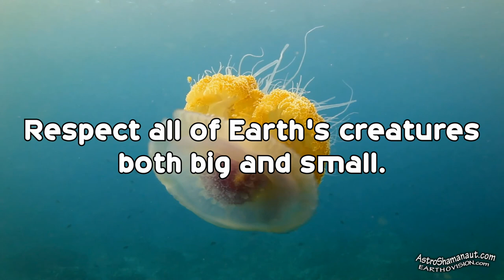Astro-Shamanaut (#10-1996-Water Animals)(Electronic Music from the 1990s)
In honor to this amazingly creative planet I'm showcasing a few of her creatures. These, in particular, live in water. Be proud of the LIFE that Earth has created and respect each of them, rather they are big or small (because you're one of them.)

I made this music back in the 1990s. Normally, Astro-Shamanauts are put to sleep for long space journeys but I don't believe in that. I stay awake and keep busy by being creative. I taught a bunch of the ship robots how to play instruments and we would jam into the night (which was many months in space between suns.) I hope you enjoy this.

Music made in 1996. Video and final release in 2018.

You can see me in many other videos both on the Earthovision channel and the Astro-Shamanauts channel